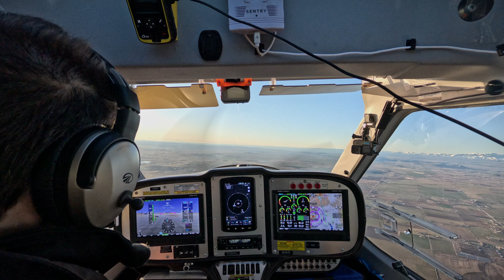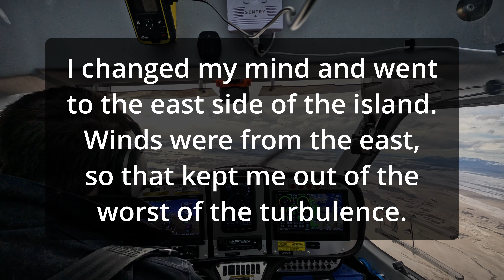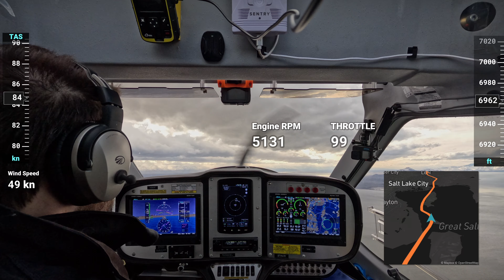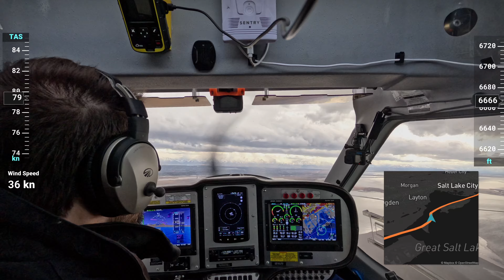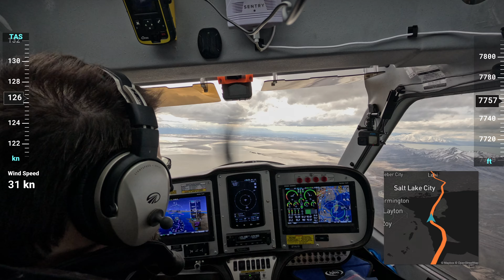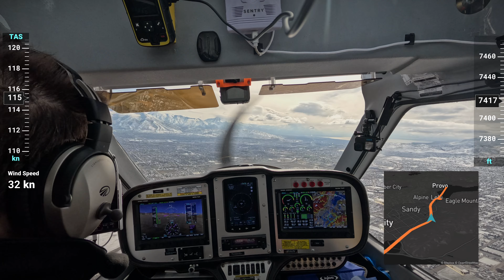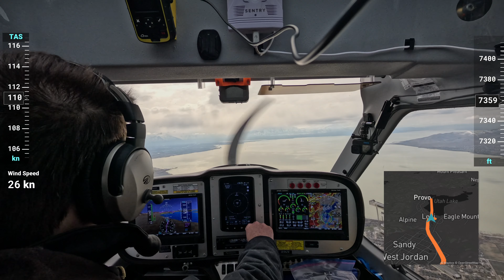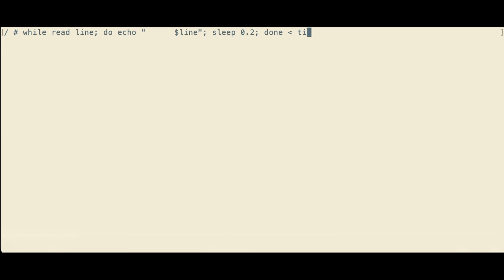boise to salt lake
okay, nampa to provo. chilly morning (minus zero celsius, thanks asos), long flight through the valley, snow in the (promontory? curlew?) cutoff between idaho/utah, and then an adventure in the salt lake area.

0:00 always start at zero
0:39 preflight, runup, takeoff nampa
1:24 xc
1:50 in the promontory cutoff
3:26 cherokee near BTF pirep, reroute to PVU
4:15 antelope and bravo
4:38 "trouble maintaining altitude"
5:46 "how's the ride?"
6:52 talk about rpm and climbing
10:45 starting to climb
11:40 pointing the nose down, cleared into bravo
14:32 "picking up some severe"
14:59 toole navigation to provo
15:28 cross over to point of the mountain
16:20 pick up PVU weather
16:50 traffic and 360s
17:45 provo callup
18:33 A320 LUAW
20:20 short final
21:42 turn off and go to duncan
22:30 end